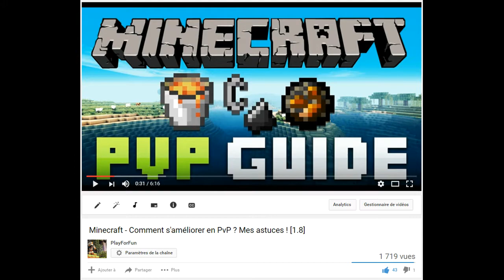Minecraft - Comment gagner tous ses SKYWARS ! [1.8] [Tutoriel PvP] [Hypixel]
Hey guy's !
Bienvenue dans cette nouvelle vidéo !
Comment win ses Skywars ?

Suivez ces conseils et devenez une véritable machine !